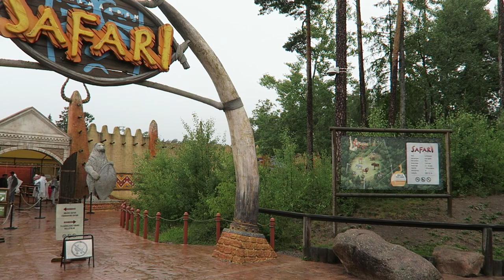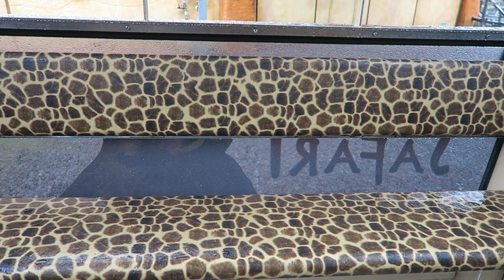Safaribanan Highlights, Kolmarden Zoo Doppelmayr Safari Sky Ride | Non-Copyright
Safaribanan is the unique safari sky ride at Kolmarden Zoo.  This Doppelmayr chairlift is nearly 30 minutes long, taking riders over a series of animal enclosures.  Plus you get beautiful views of Wildfire and the Baltic Sea.